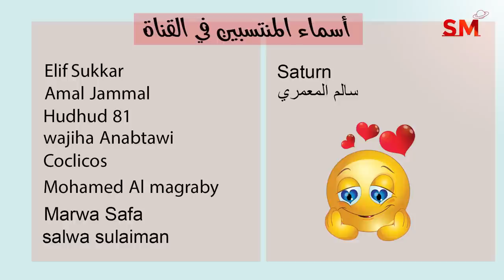توقعات الأبراج اليوم الجمعة 16 كانون الأول ديسمبر 2022 سعيد مناع